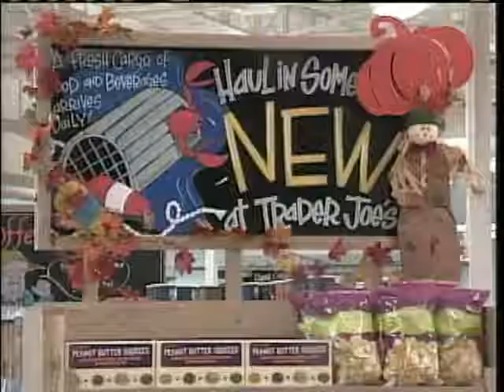News 8 NOW Webcast